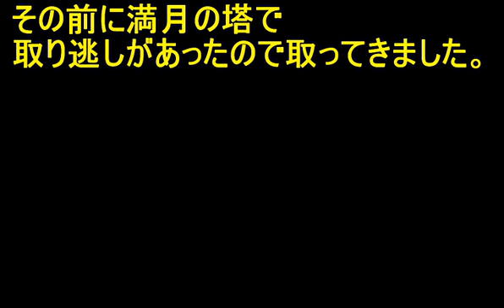ドラゴンクエストモンスターズキャラバンハート #１３ 大灯台のスミスさん＆うつくしいものさがし kazuboのゲーム実況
（C）SUGIYAMA KOBO
先に言います。長いです。長いですが、そのことには触れないでいただけると大変助かります。
ちゃんとした意味ももちろんありますのでそれも書いてます。

ドラクエ９の追加クエスト(パート５５参照)や、ジョーカー２の今は入手できないモンスターをなぜ持ってるかなど
配信してると言うことは過去で説明してるので、探していただけると助かります。
ほっとけばいいという意見もありますが、視聴者さんに対しほっとけばいいという適当な気持ちで接してないチャンネルなので
配信者として１人ではなく全体に配信してることなのでご理解ください。

今後の予定、視聴者さんの質問、意見、視聴者さんから他の方へ言ってくださいと頼まれたこと。
私からの簡単な要望をまとめています。長文の割にはものすごく簡単な内容です。
基本誰もが生活してる中で当たり前のように出来ている事ばかりなので、一部の方にお願いという感じになると思います。
難しくはないので読んでいただけたら理解できると思います。

視聴者さんの動画やコメント欄ではなく概要欄に誰でもわかるように書いたほうがいいと思います。という意見をもとに作成しました。

私からのお願い　レベルどこであげてますか？　どこで取りましたか？など、持ってるということは今までのパートでやってるので
全員に答えられないので　調べられるものは自分で探していただけるとありがたいです。
動画でやったことを何回も説明するのは大変なので協力お願いします。過去２０００本以上の動画にランダムでコメントが来ます。

ライブ配信(生放送)はスムーズに配信できなくなるので基本やりません。(不器用なので)

・基本ネタバレ・ゲームの催促厳禁でお願いします。(はじめて見る人もいるので、そういう視点でよろしくお願いします。)

１、ネタバレについてですが、ネタバレをさせてくれないから視聴者が楽しめないチャンネルという意見と
２、はじめてゲームを見る方に、プレイ済みの方のネタバレが酷いので注意するのはアップ主の仕事でもあると思いますと両方の意見がありました。
アップ主としてちゃんと仕事してくださいと言う意見があったので

私の要望ですが、１と２両方の意見がありますが、１だけを考え一方的にネタバレするなどはしないようにお願いします。
ネタバレはその人から楽しみを奪ってしまう行為なので絶対にしないでください。お願いします。

間違いは仕方ないのかもしれませんが、わかっていながらネタバレする行為は知っていながらの嫌がらせなので
意味を理解してる方のそういう悪質な行為は他の視聴者さんへの迷惑行為なのでブロックさせていただきます。

暗黙のルール、視聴するマナーとして決して自分だけが見てる、又は自分だけがよければそれでいいわけではないのでご理解ください。
チャンネルは不特定多数の方に支えられて成り立っています。
そして１人の選択で、後に視聴される不特定多数の方への迷惑になるので守っていただくようお願いします。

発言の自由もあり暴言を吐く自由がなく楽しくないという意見もありますが
差別用語、放送禁止用語と言う言葉もあり、誹謗・中傷や暴言を吐かれた人はもっと楽しくないので
良いことか悪いことか判断できると思いますので、常識の範囲でご理解いただける事よろしくお願いします。

なぜここまでお願いするのかと言いますと、初見プレイをされてる方がご視聴されてるのに
ものすごく先のネタバレをコメントされて、
クリアしてないのが悪いや、親じゃなんだから指図するななどと言う方が過去にいまして
全員が全員クリアしてるはずもなく、先にクリアしてるから偉いなどと言うことは決して無いので
また書きますが、決して自分だけが見てる、又は自分だけがよければそれでいいわけではないのでご理解ください。

コメントは色んな方が見ます。コメントをされなくても見る方もいます。
顔が見えないから何を書いてもいいという気持ちが常識の良し悪しを麻痺させてると思いますので、
個人でそれは誰でもわかる事なので、現に他の視聴者さんの迷惑になる行為は自粛していただけるとありがたいです。
心よりよろしくお願いします。

↑言われるまでこれらの常識を理解できない方がいる事を私は知りませんでした。

※モンスターズの対戦で私と同じ名前のプレイヤーさんがいるみたいです。
そこは全然問題ありませんが、２０１７年９月あたりから対戦は一回も手をつけてないので、とりあえず私ではありません。

★配信上の絶対に守ってほしいお願い(配信してるという立場からの常識的な簡単なルールです)★

・好きなように楽しくやってるので、初見プレイの場合少しの助言なら嬉しいですが
手探りでプレイするのも楽しみなので、〇〇したほうがいい。ばかりの
押し付けるような過度なアドバイスは控えていただけると嬉しいです。縛りではありません。お願いです。

・新実況をはじめたパートに他のゲームの催促は絶対にしないでください。守っていただけると気が出て配信しやすいです。よろしくお願いします。
ネットだから、顔が見えないからこそのトラブルを招く発言は控えてください。
(ビルダーズを配信した瞬間にイルルカやりますか？など関係ないコメントを書かれると、自分がそうされたらと想像するとよくわかると思います。)

・時間が無い時のために撮り溜だめをしてる場合があります。漢字の読みを間違えたりなどありますが、
次回また同じ漢字の読みを間違えても、動画として出来上がってる場合がよくあるので、決して無視はしていません。
台詞、文章、気をつけていても普通に言い間違えたりします。あたたかい目で見守ってください。

・ほぼ毎日動画を出してるので配信がだんだん遅くなるので無理な要望は控えてください。出来ません。

スムーズに配信したいので協力いただけるとありがたいです。(誰も無視はしていません。)

↑誰にでも出来る簡単な事なのでよろしくお願いします。これらを縛りと感じるなら他のチャンネルをオススメします。

-配信予定(あくまで予定であって決定ではないです)-

・ドラクエ５、６、７、順番にやっていきます。次にいきなり７やイルルカなどは出来ないのでご了承ください。
とりあえず今やってるゲームを集中してるので、イルルカいつやりますか？まだですか？などは
配信状況や順番を考えていただければ出来るか出来ないかはわかると思いますので、催促は控えていただけると嬉しいです。
(楽しみにしてくださるのは嬉しいです。ですが１回２回ならいいですが、定期的にイルルカまだですか？と言われると人間なのでやる気がなくなっちゃいます。)
※気が向いたらやるので、いつやるかは不明で　やる気がある時しかやらないので、いついつやってくださいなどの催促は控えてください。
(やりたくない時や、やりたくないゲームをやっても最後までやる自信がないため)

その間に違うゲームもやるかもしれません。違うゲームをやっても催促は控えていただけるとありがたいです。
嫌々やったり、やらされてる感覚があると雑念が入り実況に支障が出るほど不器用なのでご協力お願いします。

・昼間、仕事をしてコメントが遅れたり返せない場合があります。もしコメントに見つけたら、知ってる方は概要欄に書いてあると教えていただけるとありがたいです。
誰にも無視をしてるわけではなく、単純に返しきれなかったりする場合があります。

見てわかるとおり１日やそこらで攻略してるわけではないので、ニートなどという言葉もありますが
時間が無い中合間に動画を作ってるので決め付けての言葉はただ侮辱なのでよく考えてのコメントお願いします。
・次にやるものは決めてるので、催促があっても決めたもの以外はやりません。

・すでにやってるものや、配信でやったことの重複した質問は答えに困るので返信できない場合があります。

天空シリーズ後、フリゲーのRPG(天空シリーズ関連)予定

過度な催促が無ければモンスターズ系(キャラバンハート、イルルカなど)予定。

ドラクエ７予定　ドラクエ９(無理な要望が無ければ継続予定)←私が縛られて配信が難しくなるため

・攻略は自力でやりたいので、ここに〇〇がありますよー。ここで〇〇が取れますよー。は
なるべく控えていただけるとありがたいです。知ってしまうと出来レースになるのでご協力お願いします。

チート、裏技、DQ9のホイミテーブル、有名なレア地図などは使わないです。(運と自力でやります。自分で入手したものは使います。)
※裏技は知ってますがつまらなくなるので絶対に使いません。ホイミテーブルのやり方など使わないもののやり方を聞かれても
そこまで詳しく知らないので答えられません。
個人で使う分には否定はしませんが、ゲームの本来の面白さが無くなるので強要はしないでください。やりません。

・〇〇取りますか？やりますか？などは、答えると今後の配信をしていく意味が無くなるので動画でやっていきます。

・はじめて見る方もいます。
クリアしてる方、初見さん、配信は不特定多数の方へ配信してるの決して一人には配信してないので、多少効率が悪くなっても
初見さんはここがみたいだろうなーと思っての配信上の寄り道もあったりします。ご理解お願いします。

知ってる人には歯がゆいかもしれませんが、やったことの無い人も見てるんだと思ってご視聴いただけると嬉しいです。

・あまりにも内容の全てがわかってしまうようなネタバレは削除します。
削除作業で配信が遅くなり、楽しみにしてる方への迷惑になることもありえますので
大事なことなのでご協力よろしくお願いします。。

・シモネタ、暴言、第三者が不快に感じるような誹謗中傷、初見さんを攻撃するような発言は控えてください。
楽しみにされてる方へ迷惑をかけてしまいます。
ネットだからなどは言い訳で事実上人に迷惑をかける行為は重大ではなくとも
軽犯罪なので、何かあっても一切責任を取れないので(中にはそれで心の病気になられる方もいます。絶対にやめましょう)
コメントは自由ですが自由だからこそ最低限のマナーやルールは守っていただきたいので
上記に記された書かなくてもいいことは控えていただけるとありがたいです。
長文なのは、何かが起こってもからでは遅くちゃんと注意書きはしっかりしたかったので書いてます。

・知らない人を呼ぶ時は、一人称は〇〇さん、〇〇ちゃんなどを付け、呼び捨てはしないようにしましょう。
いきなり、こいつやお前などは言われたほうは親友や家族、友人でもない限り誰でも嫌な気持ちになります。
縛りではなく人としてのマナーなので最低限のルールを守っての視聴を心からお願いします。

・最後に、このような長文なのは自分が一番よくわかってるので、当たり前の長いですね。など、そこには触れないようにお願いします。
そこの話題になると注意すらしてはいけないと言う意味になり何を言ってもいい、やってもいいという無法地帯と化すのでよろしくお願いします。

↑上記の事をわかっててわざと書いてきたり、第三者から見てもあきらかに悪意あるコメントは
削除、話にならない場合はブロックさせていただくことがあります。
(全て事例があっての概要欄注意事項なので、守っていただければ書かなくても済んだことなので
個人で理解してくださればいいことだと思います。なのでここの内容に関しての返信は不要です。)